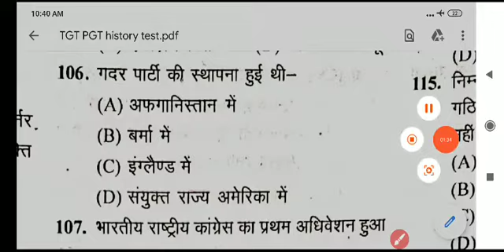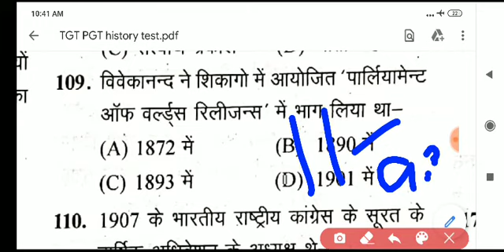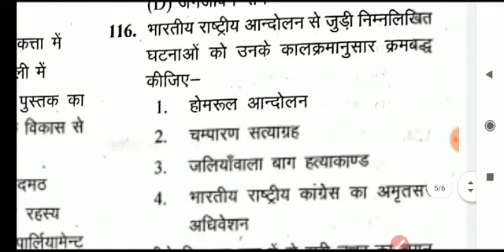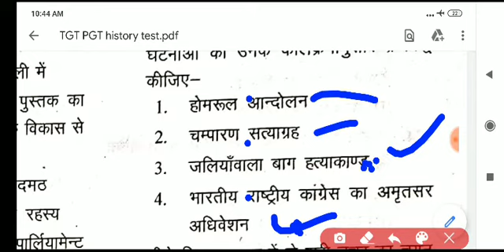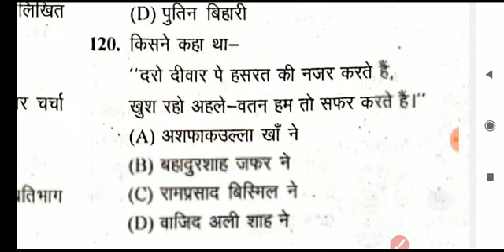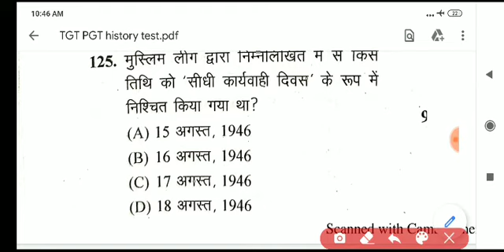TGT PGT History mock test -11/इतिहास प्रवक्ता परीक्षा के लिए रामबाण टेस्ट सीरीज / UP TGT PGT, GIC PG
TGT PGT History mock test -11/इतिहास प्रवक्ता परीक्षा के लिए रामबाण टेस्ट सीरीज / UP TGT PGT, GIC PGT, KVS NVS DSSSB etc